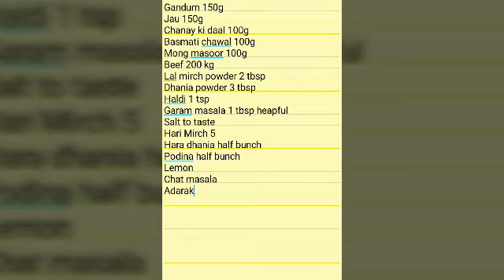Haleem | Daleem | Beef Haleem | My Style Haleem | Easy Recipe | Traditional Moharram Special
Note : credit to owners

haleem
ingredients
Gandum 150g
Jau 150g
Chanay ki daal 100g
Basmati chawal 100g
Mong masoor 100g
Beef 200 kg
Lal mirch powder 2 tbsp
Dhania powder 3 tbsp
Haldi 1 tsp
Garam masala 1 tbsp heapful
Hara dhania half bunch
Podina half bunch
Lemon
Chat masala
Adarak
lehsan adarak paste 2 tbsp